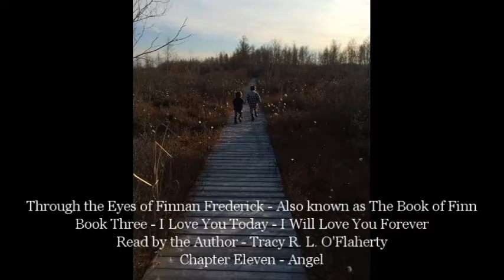Chapter 11 - Book 3 - Through the Eyes of Finnan Frederick ~ Tracy R. L. O'Flaherty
Through the Eyes of Finnan Frederick is a series of three novels – each novel sharing wisdom from the Universe held in the story about a boy named Finn that can speak with the animals – can listen to his own heart and hearts of others and creates a loving world to be shared with his family – his friends – all people and animals on the planet.
Finnan represents the goodness that we all have within – for each of us can be kindness – can be compassion – each one of us can hear our own heart whisper loving guidance.
Through the Eyes of Finnan Frederick is written through the eyes of the Universe to share wisdom, grace and love. As each page unfolds – so does the journey of life to be held in light – each step with love upon Mother Earth  – each page – each step to unfold into miracles.
Author – Tracy R. L. O'Flaherty